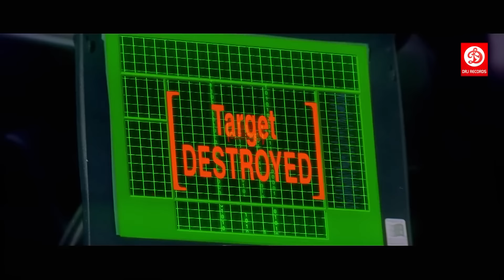कभी कभी किस्मत मौत से पहले पहुंच जाती है - सनी देओल हिंदी बॉलीवुड मूवी फ़र्ज़